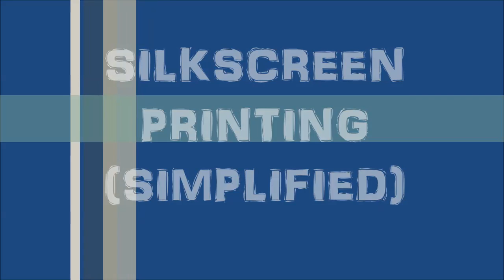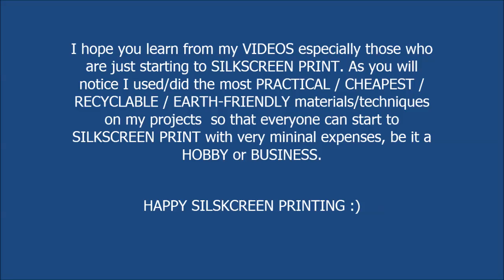How to apply Photo Emulsion on silkscreen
EASY technique in Applying Photo Emulsion on Silkscreen.
A basic in silkscreen and t-shirt printing.